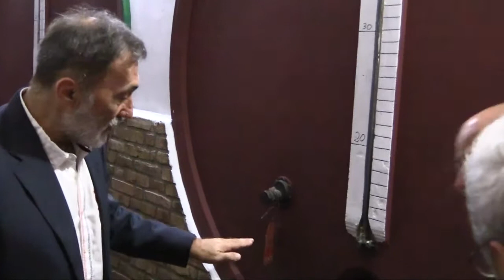Fudbaleri Spartak-Ždrepčeve krvi u poseti Vinariji Čoka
prilog emitovan na Sos kanalu pripremio novinar Božidar Spajić, snimatelj: Zoltan Vahtler, montaža : Grozdana Spajić